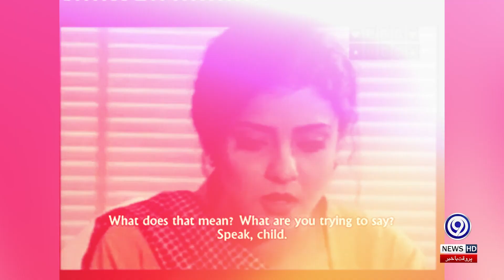Actress and host Nadia khan married third time | Nadia khan wedding pictures | 9 News HD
Renowned Pakistani actress and host Nadia Khan has tied the knot for the third time, as confirmed by her on her social media.
Taking to Instagram, the morning show host shared adorable photos of herself donning a traditional bridal outfit.